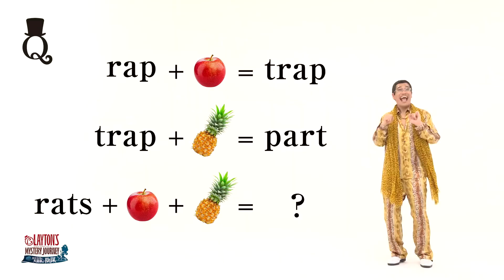LAYTON’S MYSTERY JOURNEY: REAL WORLD PUZZLE SOLVING